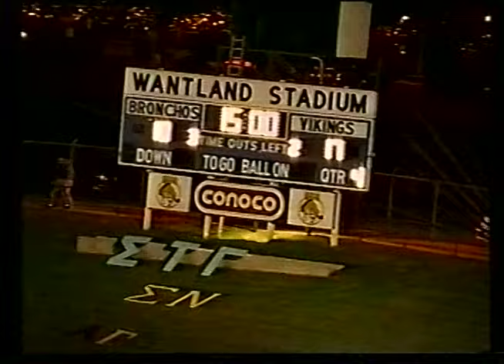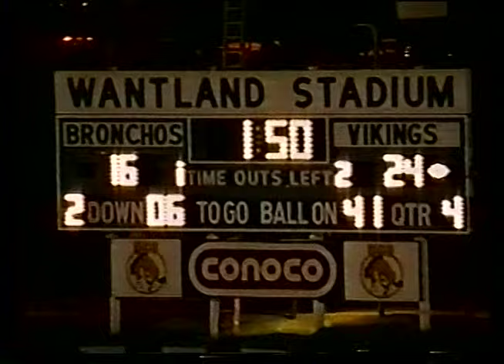Western Washington University Vikings 2002 Football Season WWU vs Central Oklahoma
2002 WWU vs Central Oklahoma Football- offense only